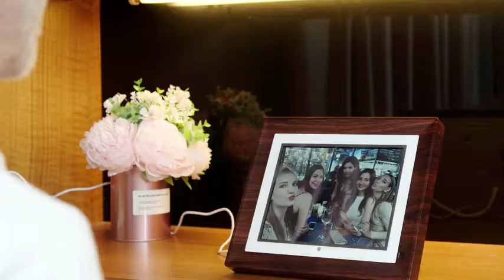BSIMB Digital Picture Frame Digital Photo Frame 9 Inch IPS Display 1067x800(4:3) Hi-Res Digi Reviews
This is the best Digital Picture Frames in the marketplace with cheap price that you can easily afford.
BSIMB Digital Picture Frame Digital Photo Frame 9 Inch IPS Display 1067x800(4:3) Hi-Res Digital Photo & HD Video Frame with Motion Sensor USB/SD Card Playback Calendar Remote Control M09(None WiFi) Reviews:

Wide viewing angle display: The digital picture frame comes with an 9-inch display, which is an IPS liquid crystal panel with a resolution of 1067x800 and a viewing angle of 175°, providing clear visibility to the display from any angle.
Wood textured frame: A special technique is applied to create a wood like appearance for the frame. With a flat black, the frame can be mounted to the wall, just like a real wooden frame. You can also buy more frames and make a photo wall out of them.
Motion sensor: The digital frame can be set to auto sleep mode after you leave. The frame will be automatically activated and play pictures when any motion is detected.
Multiple functions: After being connected to the power (no built-in battery), the frame will automatically turn on, and start to play photos, videos or music. The setup is fairly simple. It can be operated via an IR remote controller. Available languages include English, French, Deutsch, Italian and Spanish. Alarm clock, calendar and 1080P and 720P videos play are supported features. Built-in speaker
Worry-free after-sales service: The BSIMB product is covered by a one-year warranty, and enjoys 7X24 hours online support. You can be assured of the quality after purchasing our product.
Color:9""IPS BrulyWood
Multimedia 9-Inch Digital Picture Frame with Motion SensorBrand: BSIMBAspect Ratio: 4:3Output voltage: 5V 2AAuto Power ON/OFF: SupportSupport The Photo Format: JPEG/ BMP/ GIF/ TIF/ PNGSupport Audio Format:Mp3 / WMA / OGG / AAC / APE / FLAC / WAVSupport Video Format:MPEG1/ MPEG2/ MPEG4 (Divx4.0,Divx5.0, Xvid)/ AVI/ M-JPEG/ MKV/ WMV/ ASF MOV/MP4/ H.264/ 3GP, also support 1080P videosAuto Play:Picture+Music/Video/MP3Display mode:Original size and full screen displayTime setting:Year/Moth/Day/Hour/MinSupport Language:English/French/Spanish/Italian/GermanyMemory Card Type:No built in memory, Support SD/MMC/SDHC/USB/Mini USBInterface:USB/Mini USB/ 3.5mm Audio/ Power PortWarranty:100% Satisfaction Guaranteed or One year replacementPackage List:1 x 9 Inch Digital Picture Frame1 x Infrared remote control1 x US Adapter1 x User Manual(English)1 x Warranty Card
BSIMB Digital Picture Frame Digital Photo Frame 9 Inch IPS Display 1067x800(4:3) Hi-Res Digital Photo & HD Video Frame with Motion Sensor USB/SD Card Playback Calendar Remote Control M09(None WiFi)